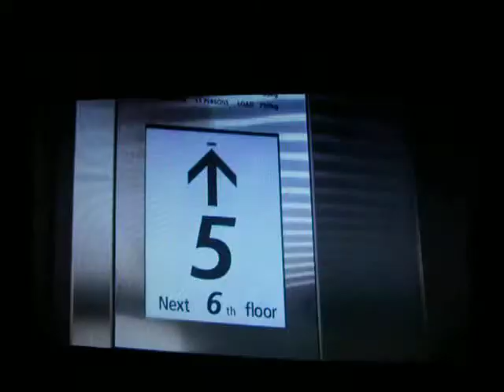En stark Resa med Morgan o Ola Conny Avsnitt 6 Godnatt